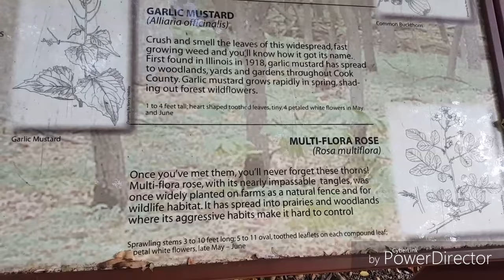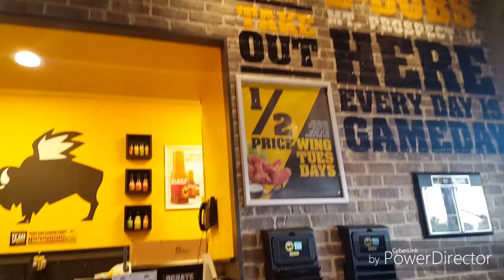A day in the life ☺ walking in the forest 🐶🌳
Take a walk with us!